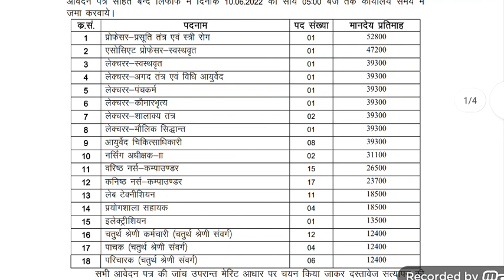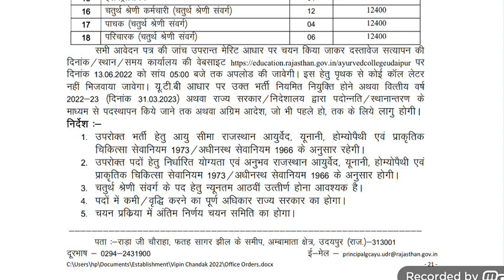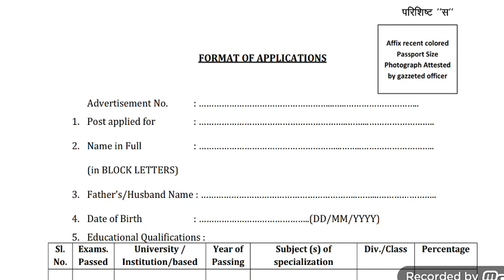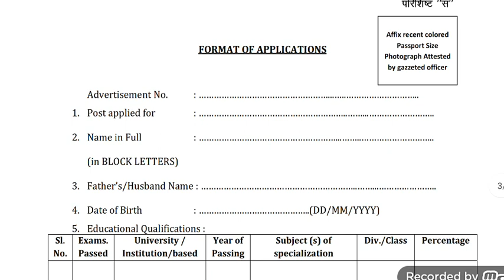Medical Dept मे UTB Basis संविदा आधार पर विभिन्न पदों के लिए मांगे आवेदन 👉 मिलेगी ₹52800 सैलरी